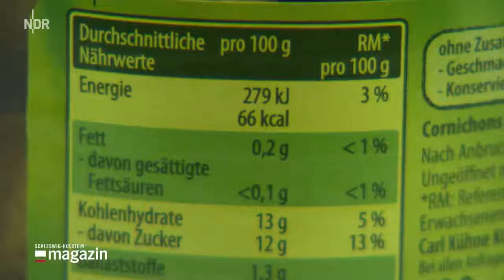Die Menschen essen ZU VIEL Zucker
Vor allem der versteckte Zucker ist ein Problem.